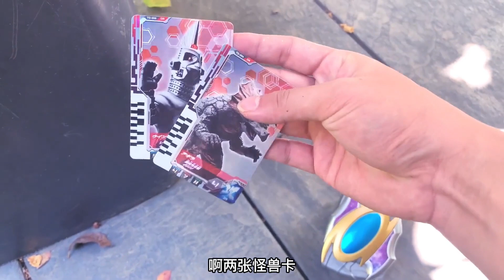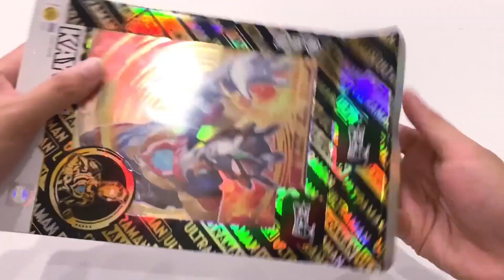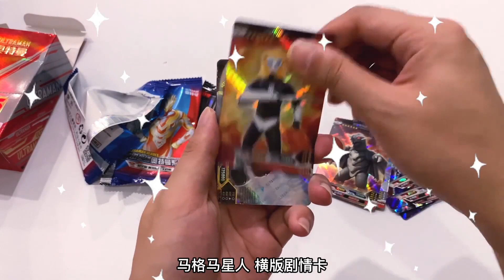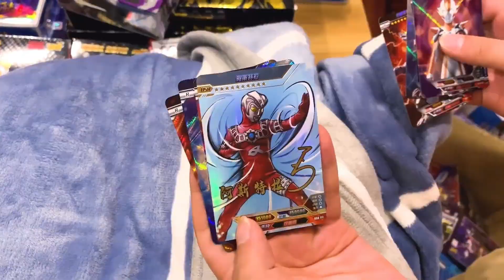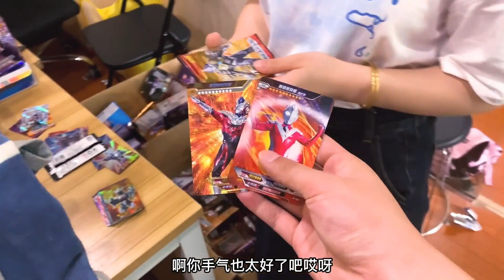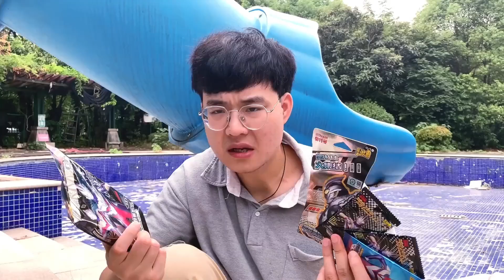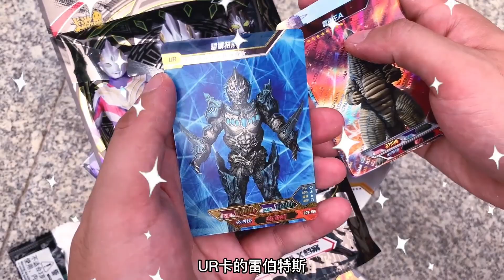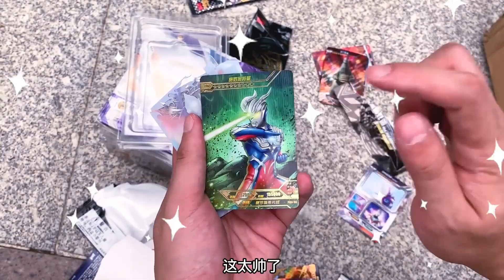铁柱哥在垃圾站捡到超多卡盒，竟拆出泽塔奥特曼“巨型卡”！简直赚大了！【奥特曼卡片铁柱哥】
【我们制作的所有视频都经过精心策划，以确保儿童可以安全观看。】 铁柱哥在垃圾站捡到超多卡盒，竟拆出泽塔奥特曼“巨型卡”！简直赚大了！【奥特曼卡片铁柱哥】